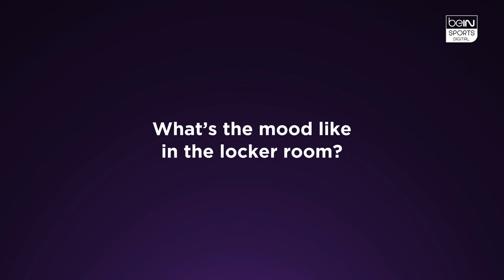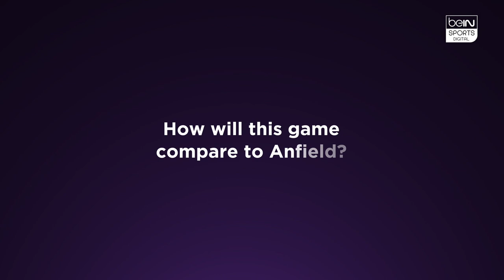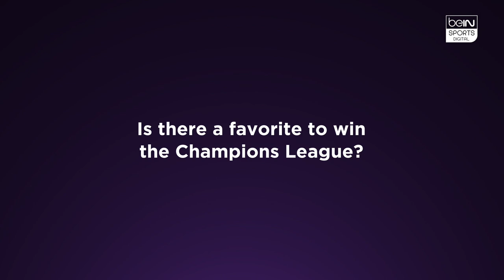Exclusive | Jan Oblak:"I don't know, maybe history owes Atletico a title"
The Atletico Madrid goalkeeper talks exclusively to beIN SPORTS about Champions League, his present in the club and everything about Atletico de Madrid.